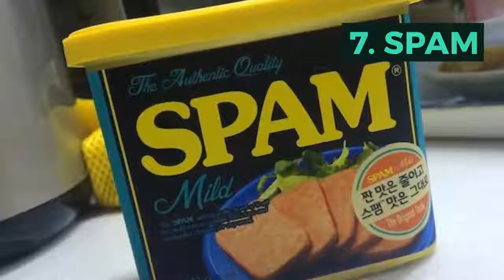Foods That Never Expire